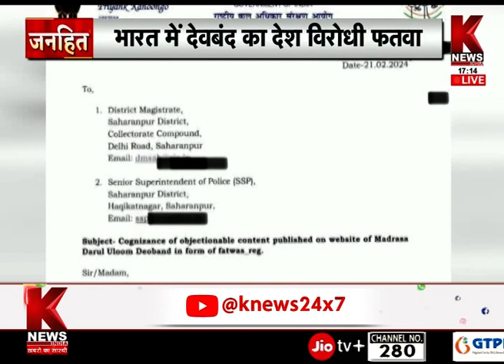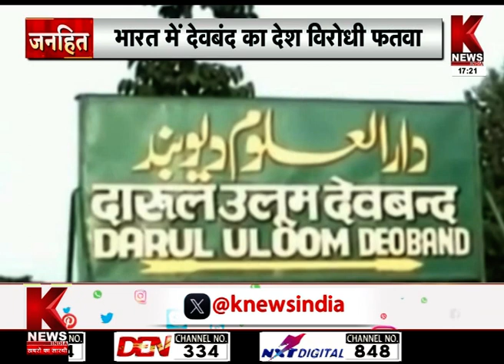भारत में देवबंद का देश विरोधी फतवा | जनहित | K News India